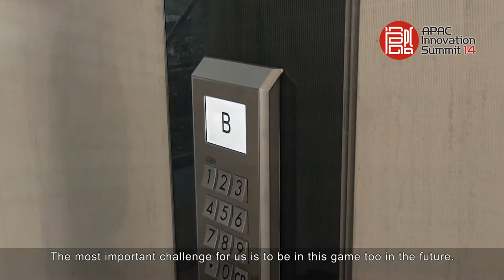APAC Innovation Summit 2014 - Dr Paul Friedli from Schindler Ltd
Click to hear from Dr Paul Friedli, Head of Advanced Development, Schindler Ltd, Switzerland on why you should attend APAC Innovation SUmmit 2014.